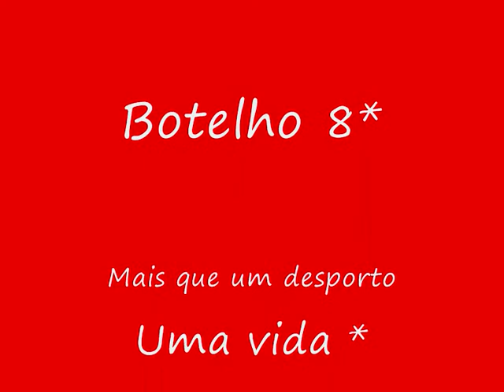BOTELHO 8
Esforço , dedicação em cada jogo ...